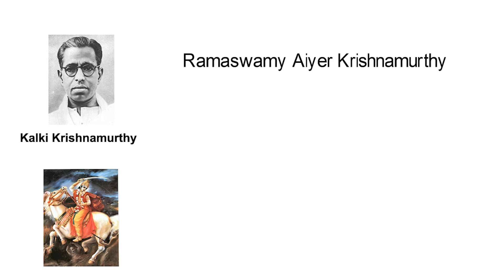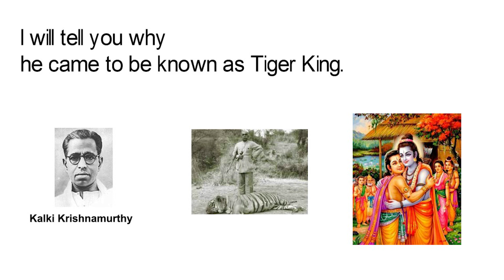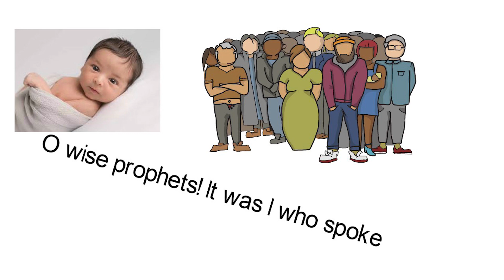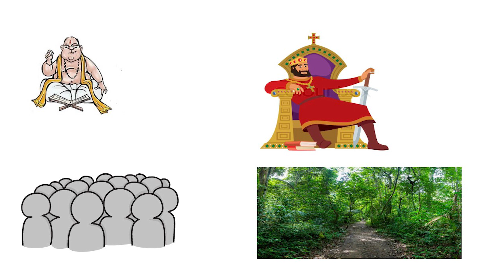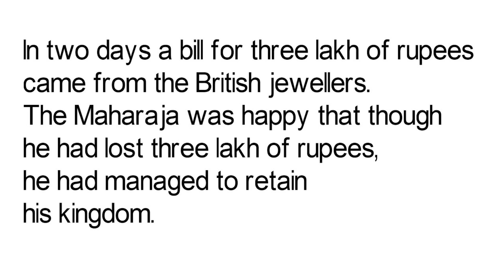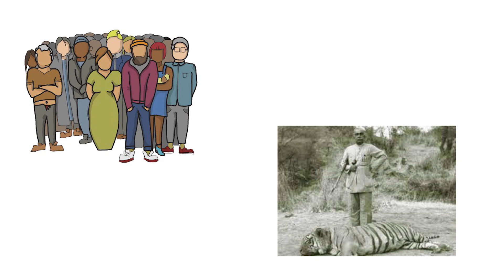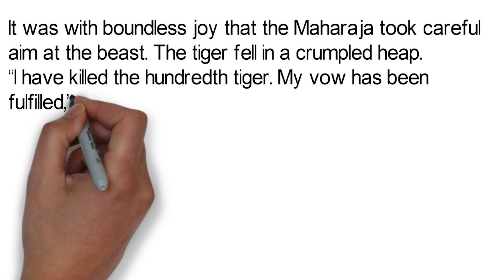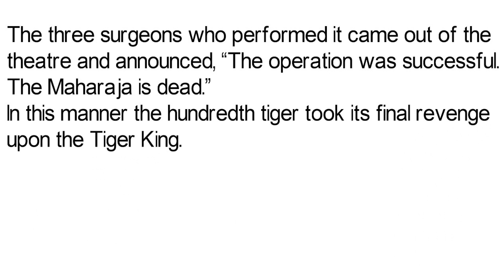The Tiger King | Class 12 (Vistas) | Detailed Hindi Summary | Line by Line | Animated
In this video Mr. Navneet has explained line by line very beautifully to make understand the chapter
"The Tiger King" written by kalki
CBSE Class 12th English Book Vistas
part I
part II
part III
part IV
part V
The Maharaja of Pratibandapuram is known as the Tiger King. He may be identified as His Highness Jamedar-General, Khiledar-Major, Sata Vyaghra Samhari, Maharajadhiraja, Visva Bhuvana Samrat, Sir Jilani Jung Jung Bahadur, M.A.D., A.C.T.C., or C.R.C.K. But this name is often shortened to the Tiger King.